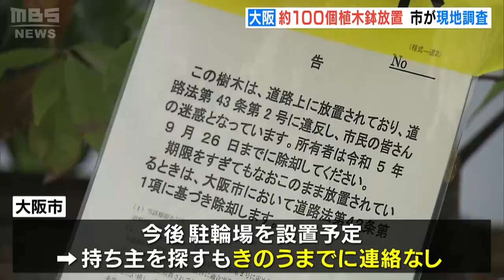路上に放置『100個の大型植木鉢』高さ約3mのものも…大阪市「違法物件という扱いに」（2023年9月27日）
27日午前10時。大阪・難波の歩道に現れたのは大阪市の職員。目的は、随分前に何者かが置いた「大量の植木鉢」の調査です。大阪市によりますと、この植木鉢は約100個あり、10年以上前から置かれていると見られます。
　今回、大阪キタとミナミを新たに結ぶ「なにわ筋線」の工事に伴い、駐輪場を整備する箇所となったため問題視され、市が周辺で持ち主を聞き取りましたが、分かりませんでした。
　大阪市は張り紙で撤去を求めていますが、撤去期限のきのうまでに連絡はないということです。きょうの現地調査では、植木鉢の数や大きさを詳しく確認することが目的です。現地の職員に話を聞くと、高いものでは約3mはありそうということです。
　こうした手続きを経て、大阪市は、来月中にも道路法に基づいて強制的に撤去するということです。